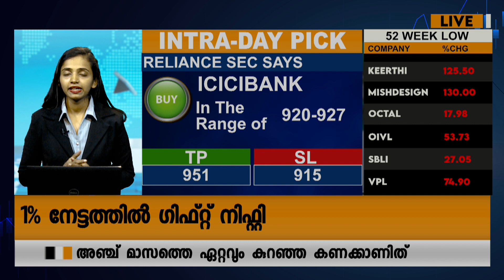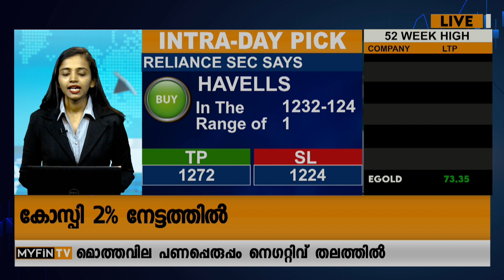ഇന്നത്തെ ടോപ് ഇൻട്രാഡേ ഓഹരികൾ | Top Intraday Picks